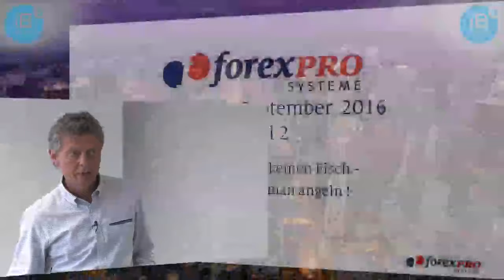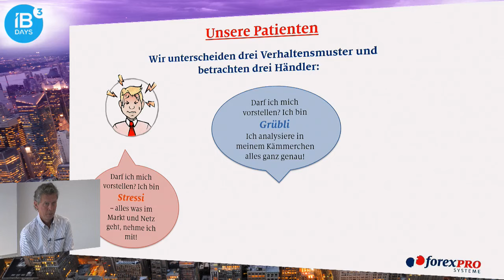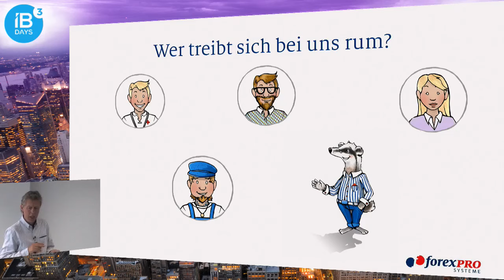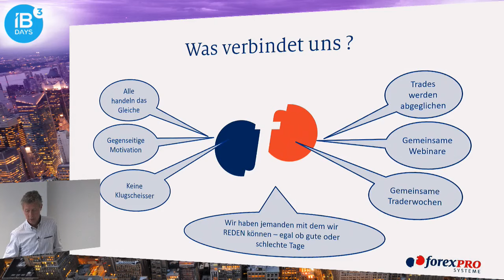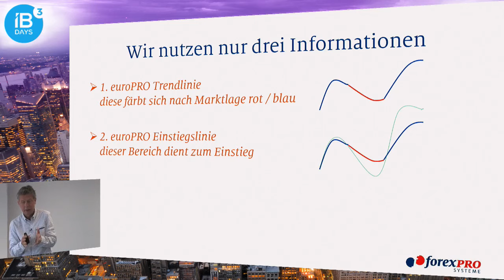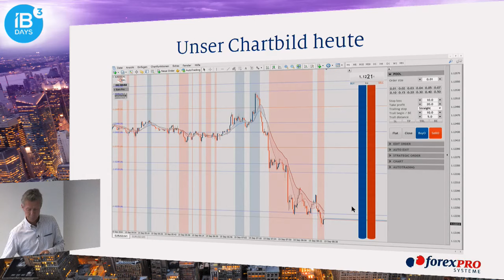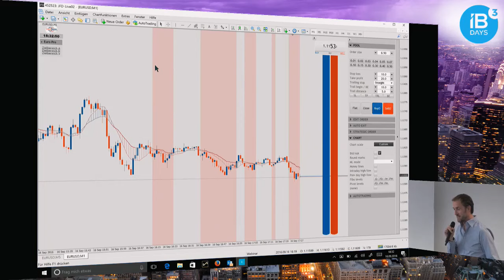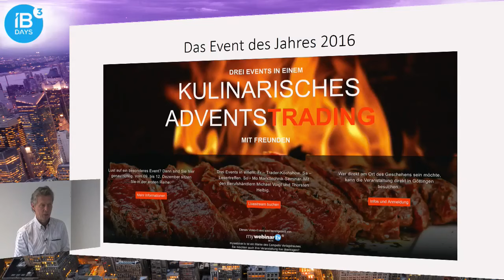IB Days 3 - Handeln in der Community bei forexPRO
Hier stellt Thorsten Helbig seinen Handelsansatz vor der von sehr vielen Händelrn benutzt wird. Dafür gibt es in der Comminty mit über 800 Leuten Unterstützung und Begleitung im täglichen Börsenhandel.